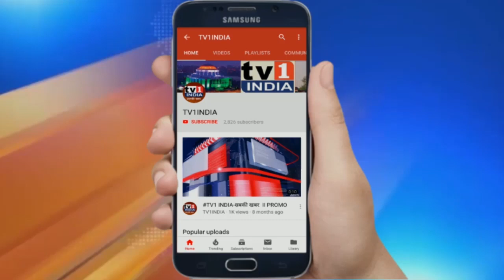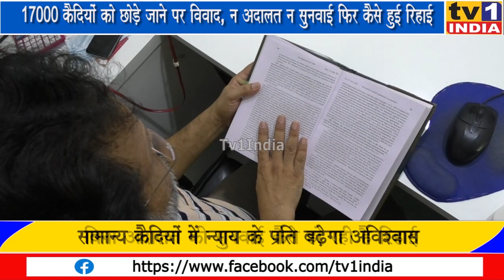17000 कैदियों को छोड़ने पर महाराष्ट्र सरकार पर उठे सवाल, कानूनविदों ने कहा: खुलासा करो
17000 कैदियों को छोड़ने पर महाराष्ट्र सरकार पर उठे सवाल- कानूनविदों ने पूछा-न अदालत न सुनवाई फिर कैसे हो रही रिहाई | मुंबई की आर्थर रोड जेल में 200 कैदियों को कोरोना क्या हो गया महाराष्ट्र सरकार इतनी डर गयी कि राज्य के 17000 कैदियों को छोड़ने का फरमान जारी कर दिया. गृहमंत्री अनिल देशमुख की मानें तो ये ऐसे कैदी हैं जिन्होंने 7 साल तक या उससे अधिक वर्षों  की सजा काट ली है. इनमें 5 हजार कैदी वे हैं जिनका ट्रायल चल रहा है. हालांकि सरकार के इस फैसले पर सवाल खड़े होने लगे हैं. सरकार चुप है लेकिन कानूनविद सवाल पूछ रहे हैं कि आखिर बिना अदालत की सुनवाई सजा काट रहे अपराधियों की रिहाई कैसे हो रही है.